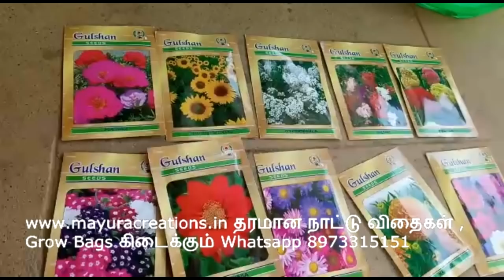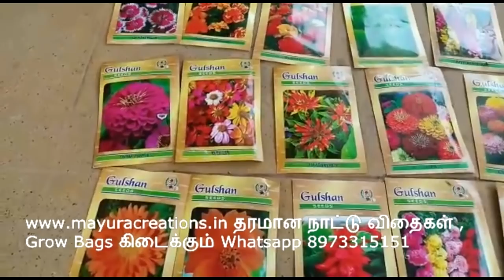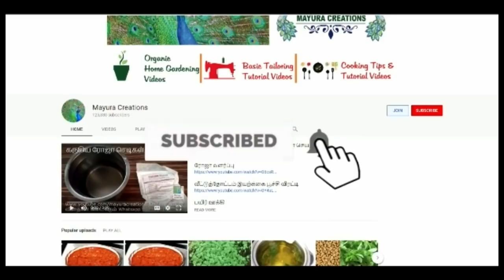Mega Dewali Offer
Pondicherry
Mrs Rani. K,
23, Mariamman Koil street,
Sivakami Nagar,
Ariyankuppam,
Pondicherry - 605007

Kovilpatti
S.Jeeva,
Jothi Vinayagar store,
44A/8E,GP complex,
Jothi Nagar,4th Street,
(Near vetnary hospital stop),
Kovilpatti-628501.
Tuticorin district.

 Dhakshana
   Vagaikulam
   Tuticorin

Coimbatore
Mrs M. Mangalagowri
W/o s.r. bharathidasan
No. 598 n.a.s illam
Rasathiammal layout
Lawley road,r.s.Puram
Coimbatore 641003

M.sutha
9/77B Thulasi Dasar Street
Bharathipuram
Pallapalayam( post)
Coimbatore-641103

Katpadi
Mrs R.Gowri
Adithiya super market, No.119,
Chittoor Main Road,
Katpadi-632 007.

Tirupur
Mrs Sudha
KAVIN TRADERS
251/6, S.N.V.S. compound ,
(near, sri vinayaga polly pack ).
kongu main road,
Tirupur 641607.

Erode
Mr Siva
Mahee Associate.(StarHealth Insurance.)
Perundurai Main Road.
Mettukadai.(Amirtha Hotal)
Perundurai Road
Erode.

Erode
M.Shakila Banu
69/F5 Golden Villa
2nd Gandhiji Street
Carmel School ( Opp)
Erode-2

Pudhukottai
S.Suga Priya
W/o P.Swaminathan
Malar Veni Illam ,
324 A Sivapragasam Nagar ,
Pudhu Valasu ,
Ponnamaravathi,
Pudhukottai-622408

Madurai
Hemalatha Alagarsamy
76B/10A,A. R Garden
Vasanthanagar
Madurai 625003

Chennai
Mrs. Angela Rajan
no.18, Autolec colony ,
murugambedu
Chennai-53

Chennai
SRIDEVI
1/ 90 sriramulu Street
madipakkam near bus depot
chennai 600 091

Chennai
Ramesh
Nannilam Iyarkai Angadi
#127, North Redhills Road,
Villivakkam,
Chennai - 600049.

Chennai
Mrs Gomathi.
34/41, Janagi Ammal Estate,
kaladipet,
Thiruvottiyur,
Chennai-19.

Thiruvelveli
Ruba
193 j thiruchendur road
palayamkottai
Tirunelveli

Karaikal
S.கார்த்திநாதன்.
SK ஏஜன்சி.
VTSகாய்கனிகடை
13,சிவன் அஹ்ரகாரம்
திருப்பட்டினம்
காரைக்கால்

Salem

Rajeshwari
 s.s.manpower,
 44/266c,Advaita Ashram road,
 No-6, 1st floor,Gokulam Krishna St,
opp new bus stand,
Salem-636004,

Salem
Mrs Vijayalakshmi
THYAI, #153 plot no 5,
Dhayanandar street,(opp Devi hospital),
Alagapuram,New Fairlands,
Salem-16

Salem
S.Tamil selvi
20H2 sakthi nagar annex
Iyyanthirumaligai
Salem-8

Bangalore
N. Praveena,

Tiruchy
Mrs Nisha
Apsarabegam
No73 N.M Street
Palakarai
Trichy,

Kaveripatinam
Durgadevi
w/o Damodaran,
539, Omshakthi Nagar,
KRS petrol bunk opp,
Kaveripatinam,
Krishnagiri district
635112.

Dharmapuri
Mrs Akila.U
1/1991 a, agri nagar,
Tamil nadu housing board,
vennampatti
dharmapuri- 636703.

Theni
K.Nagaraj
280/2 Miranda lane
Sivaramnagar
Theni
625531

Mayiladudurai
S.Nishanthi
36/18A Pasupathi Street
Mayiladuthurai 609001
Nagapattina District
625531

Perundurai
சத்யா

Hosur
Sandhiya.p
15a, Krishnagiri bye pass road ,
 above cycle world ,
hosur

Namakkal
Jahir Hussian
Hotel Heera Tea Stall ☕☕ ☕
Opposite Kunni marathan kovil
Mohanur Road
Namakkal
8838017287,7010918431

  Suganthiraja
  Paringr,
  Athiyaman street
  Karaikudi

L.Anusuya.
93. Kavaskara St,
Thaluka police Quatrace near,
Thanjavur,

Housr
Sandhiya.p
15a, Krishnagiri bye pass road ,
Above cycle world ,
Hosur

Perundurai
Sathya.D
Perundurai
Erode Dt

Kangayam
A.Dharshini
213,Tirupur Road,
Kangayam-638701
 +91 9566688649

Cuddalore கடலூர்
Revathy chidambaranathan..
Door.No. 1. Deepan nagar..
Semmandalam.. Cuddalore. 607001.
(near Govt. ITI Back side).